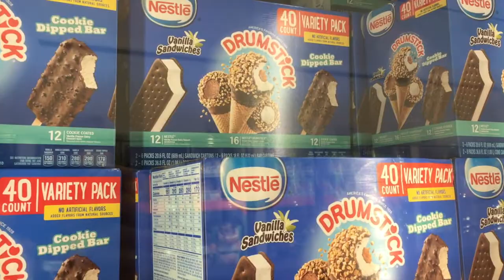Gotta have Drumsticks on a hot summer! Buying Drumsticks cones at Costco!!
It's been some years since I had the amazing Drumsticks ice cream cone!!